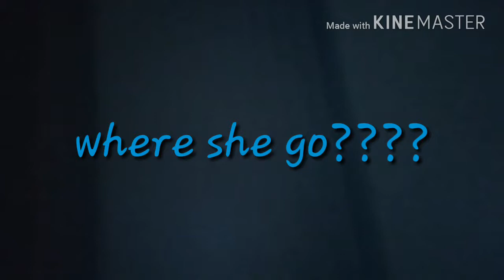Buried alive prank!!(on brother)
Our instagrams